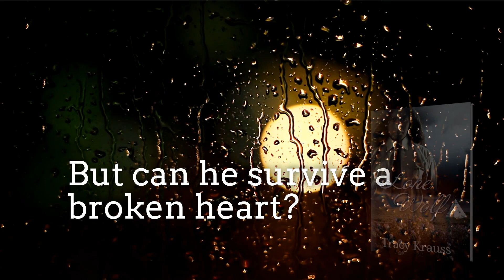Lone Wolf Booktrailer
This short sequel to WIND OVER MARSHDALE follows the life of one of its beloved characters as he tries to rebuild his life.